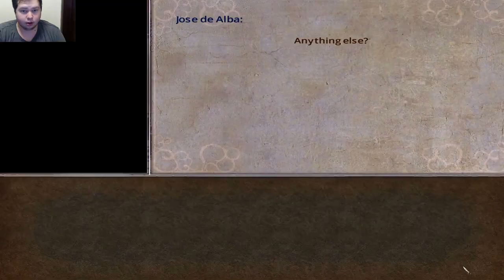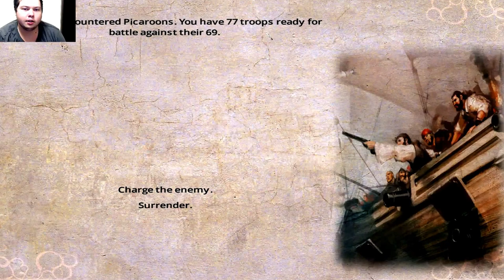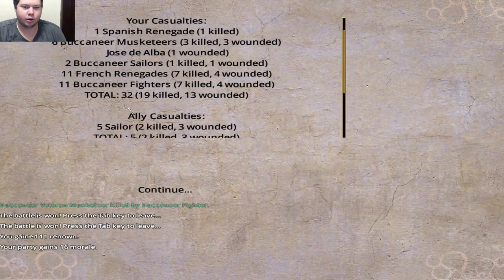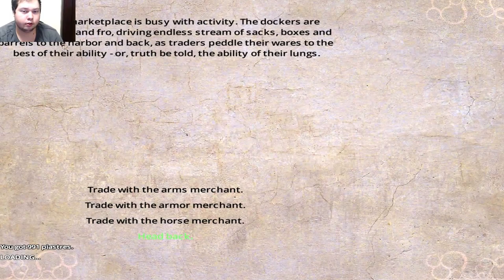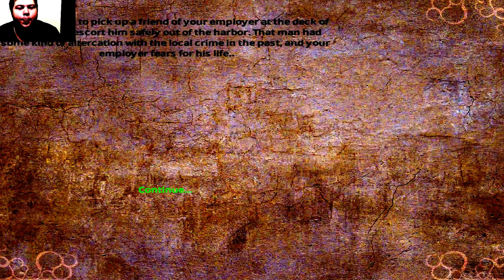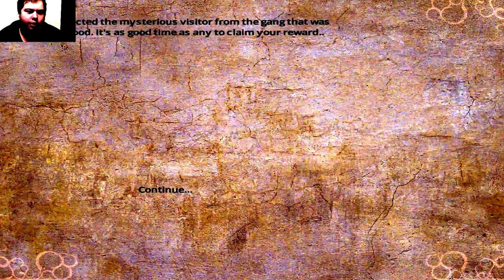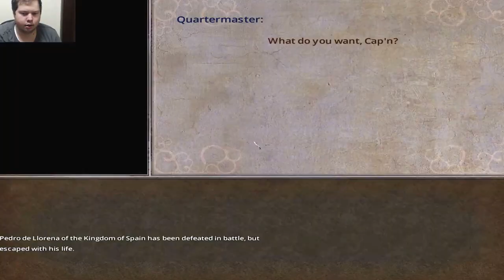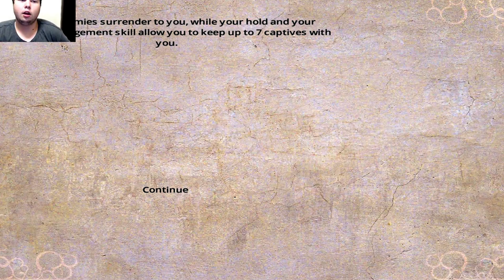Blood & Gold Let's Play episode 2: Getting into a few brawls.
Welcome back guys, Today we jump back into the Caribbean and smash some heads together, we take on some of the local criminal gangs and tribes, then we get hired by an upstanding member of society to do some bodyguard work for one of his friends.